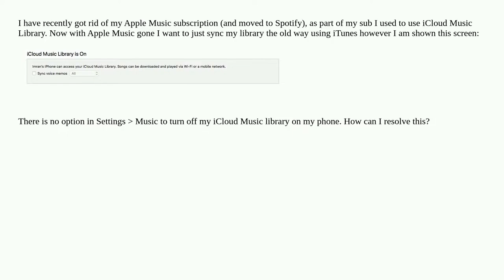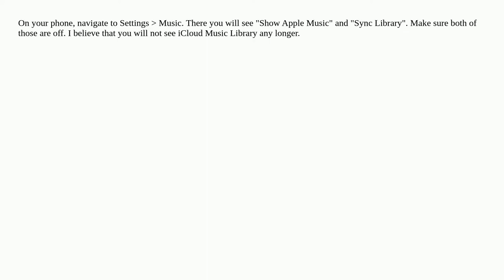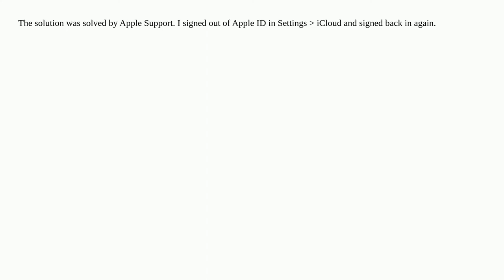Turn off iCloud Music library on iPhone?